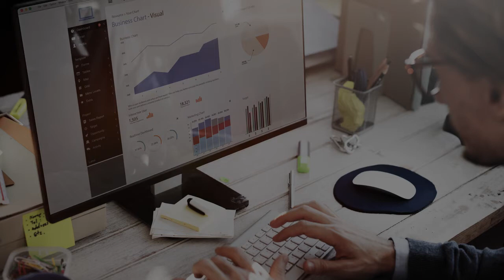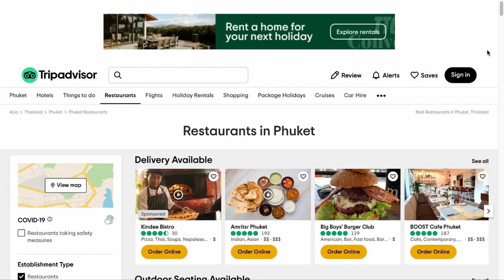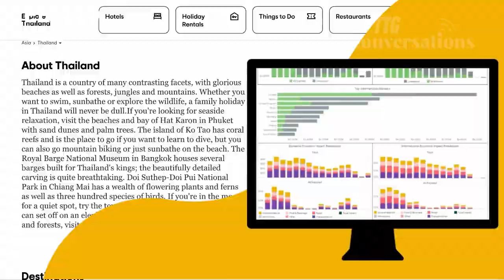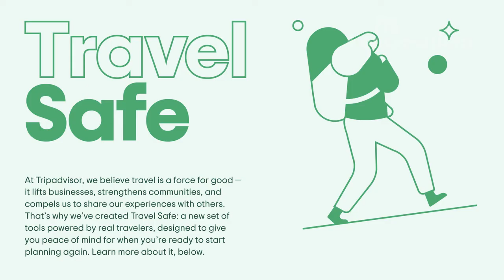TTG Conversations: Innovator Chat with Sarah Mathews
Recognising the need for clarity and data-driven direction on the road to tourism recovery, Tripadvisor launched a slate of live data capabilities and health-and-safety filters to guide the way forward. Join Sarah Mathews as she tells us about the recent changes to the platform in this episode of TTG Conversations: Innovator Chat.

Connect with TTG!